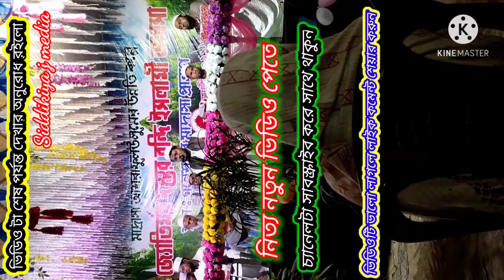সত্য ইতিহাস তুলে ধরলেন মাওলানা ওবায়দুল্লাহ সাহেব।